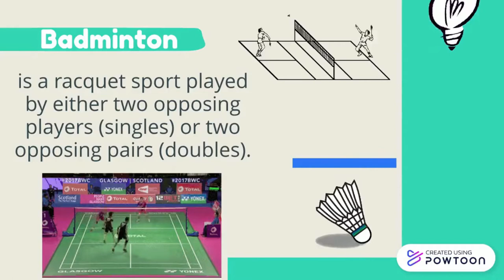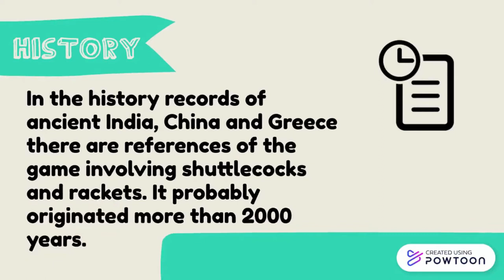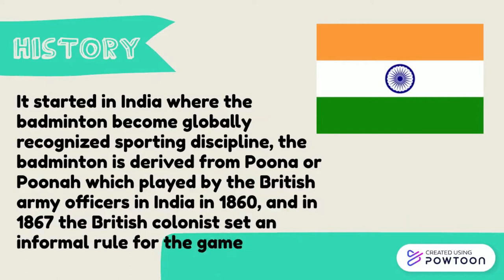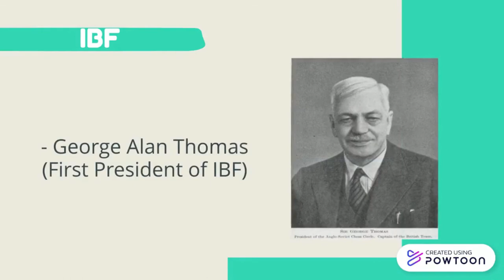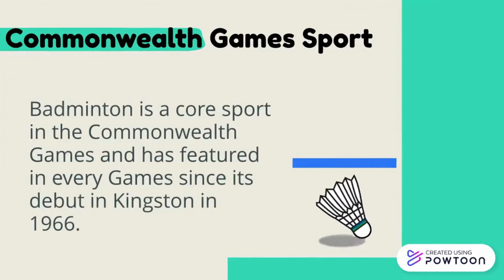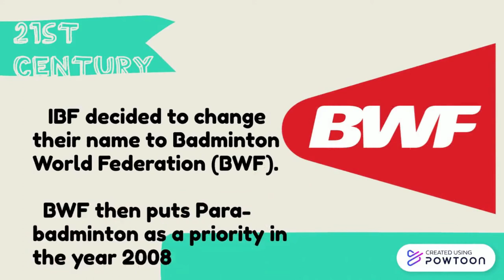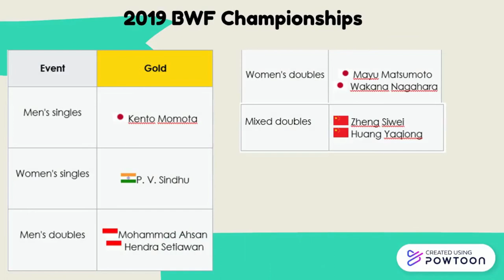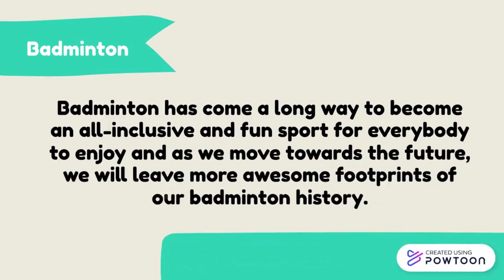History of Badminton: From Battledore to Poona to Badminton (Created Using Powtoon)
BET-CT 2A/2B
Technological University of the Philippines - Manila